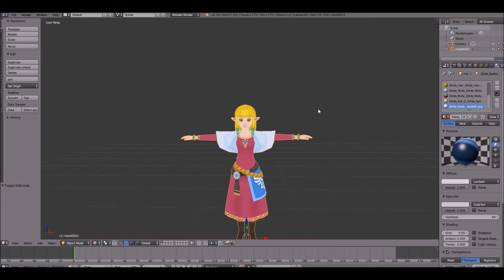Coming 16/9/17 | The Legend Of Zelda : Study Of The Best Game Ever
Coming September 16 2017